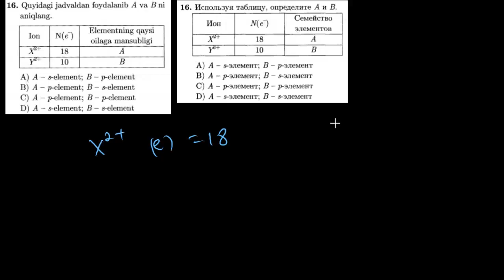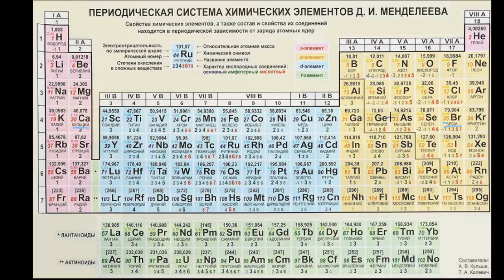16-test davriy qonun va davriy sistema. Тест 16 периодический закон и периодическая система.